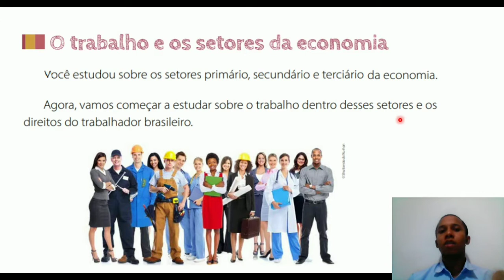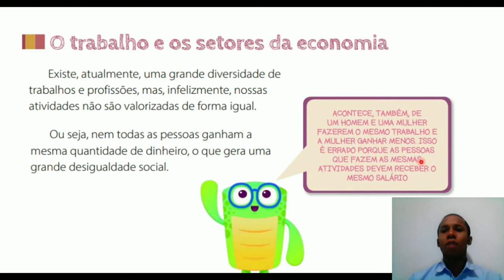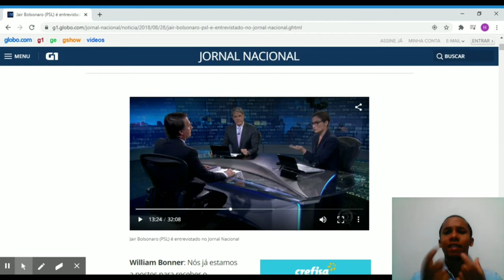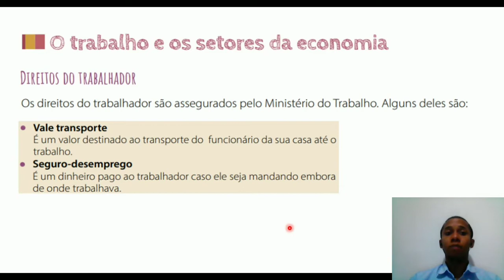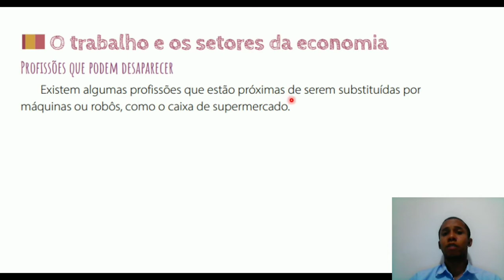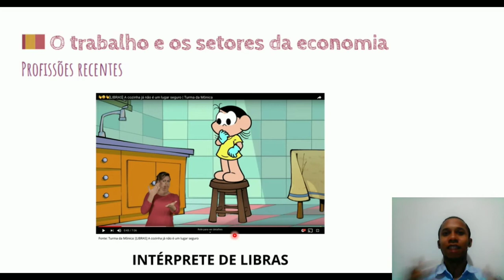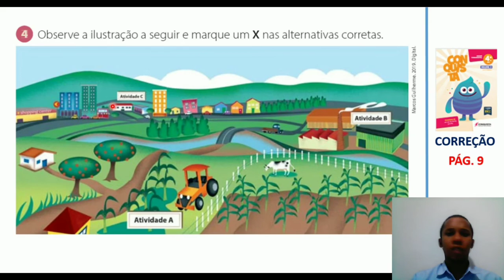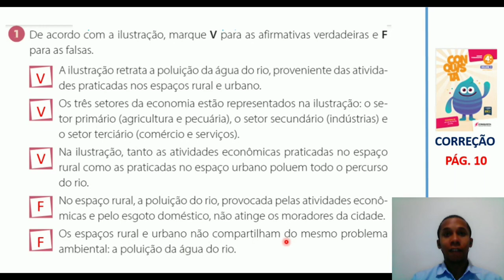Os direitos do trabalhador e a evolução das profissões - Geografia 4°Ano - 28/08